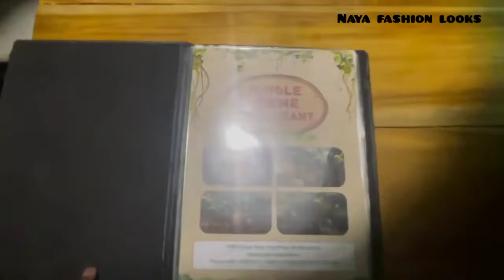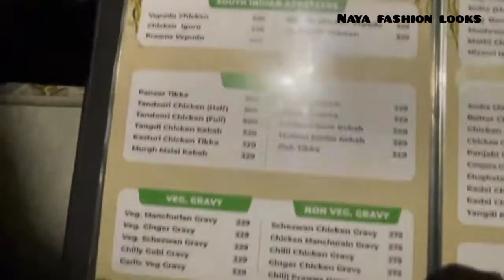మీరెప్పుడైనా అడవిలో భోజనం చేశారా?junglethemerestaurantin hyderabad#mayukhajunglethemerestaurant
junglethemerestaurantin hyderabad#mayukhajunglethemerestaurant#hotelmayukhajungle restaurant#nayafashionlooks